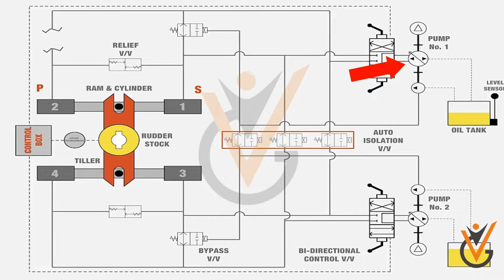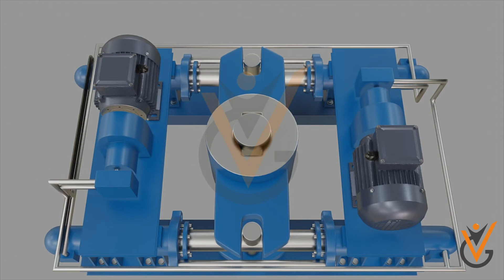Function of Steering Gear, Check to be Made While Taking a Round in the Steering Gear Compartment.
Course Name: Marine Engineering at Support Level
Topic Name:  Function of Steering Gear, Check to be Made While Taking a Round in the Steering Gear Compartment.